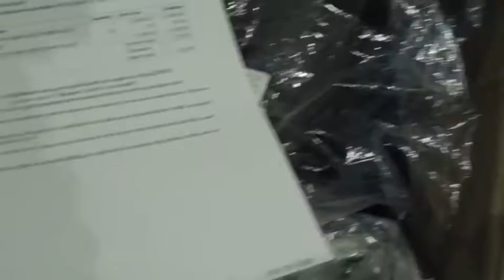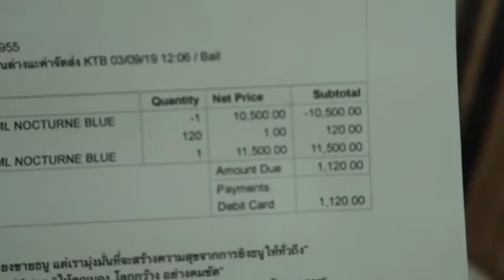Review backpack Gregory DEVA 70L | รีวิวกระเป๋าแบคแพค | สำหรับทริปทรานไซบีเรีย+ยุโรป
เป็นรีวิวกระเป๋าฉบับพูดมากนะคะ 555
กระเป๋าที่รีวิวคือยี่ห้อ Gregory รุ่น DEVA 70L เป็นแบคแพค 70 ลิตร
จะใช้ใบนี้สำหรับเดินทางทริป 67 วันที่จะเกิดขึ้นในปี 2020 (พ.ศ.2563)
คือซื้อล่วงหน้าหลายเดือนทีเดียว 55 ที่จริงจะใช้ทริปอื่นด้วยค่ะ
รีวิวนี้ก็รีวิวฉบับบ้านๆนะคะ ใครอยากดูช่วงรีวิวกระเป๋าเลยขี้เกียจฟังก็กรอผ่าน 5 นาทีแรกไปเลยค่ะ 😆